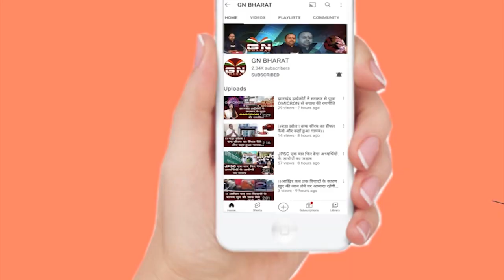निशिकांत दुबे के ट्वीट से परेशान कांग्रेस ने कह दिया बड़ी बात... | Nishikant Dubey Tweet